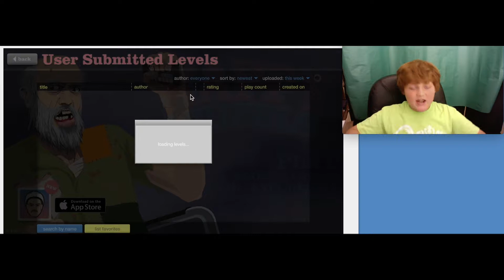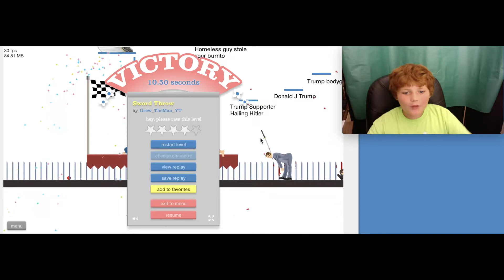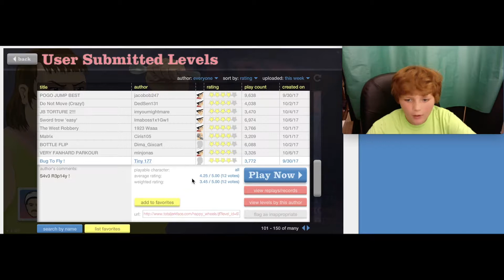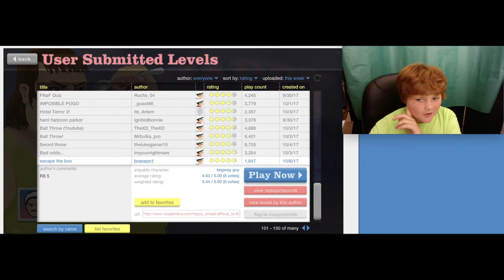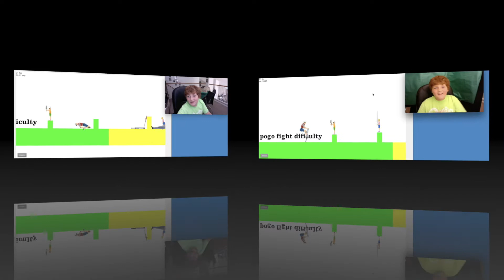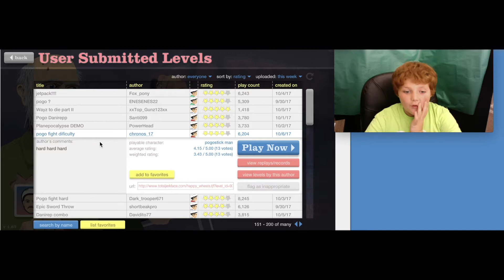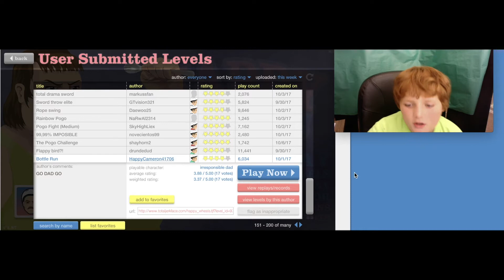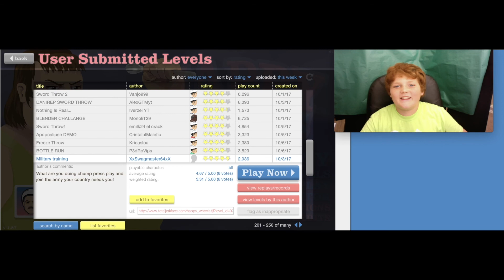Three swords to the face Happy Wheels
ONE TWO THREE SWORDS TO THE FACE.